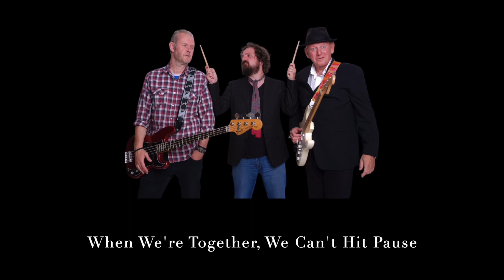“You Are My Drug, I Am Yours” - Official Video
Official video for “You Are My Drug, I Am Yours”, taken from the forthcoming album “Love & Faith”.

Track performed by Thomas Biddle, Jonathan Guy, Frank Van Russelt and Jim McArty.

Video produced by VMG Studios.
Animation by Victoria Mai Giraud.
The Tom Biddle Band logo by Bethany Gee.

Listen to  “You Are My Drug, I Am Yours”…

iTunes: You Are My Drug, I Am Yours - Single by The Tom Biddle Band

Amazon Music